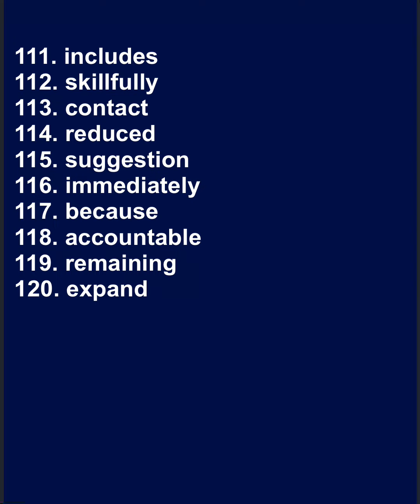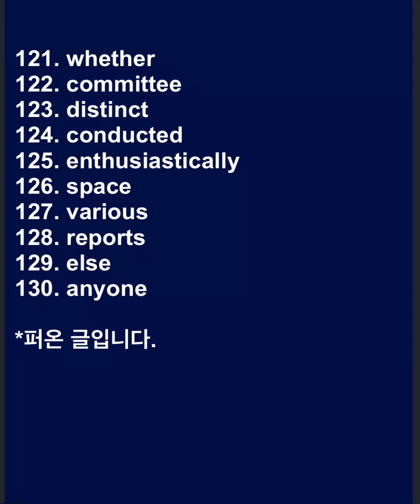7월 9일 토익정답 파트 5